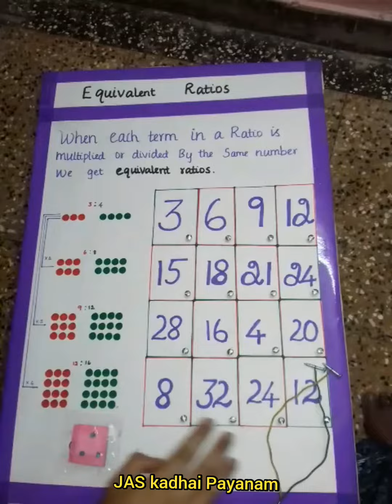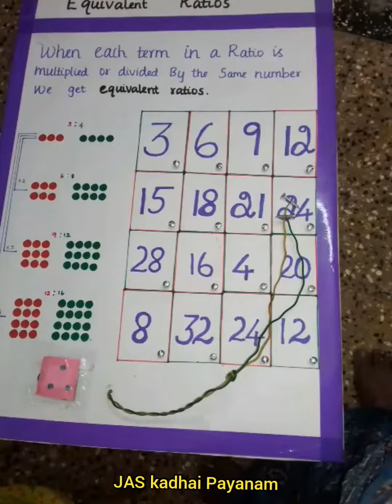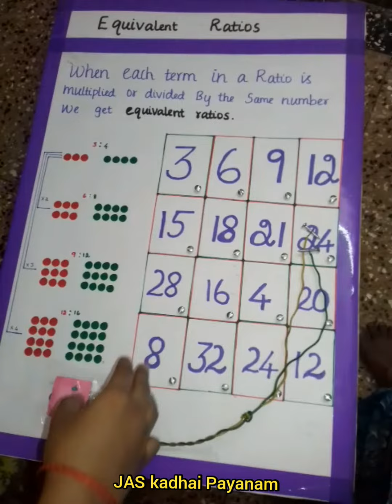Maths Working Model-Equivalent Ratios-Standard6,7,8,9#mathproject#mathlab#workingmodel#teachingaids